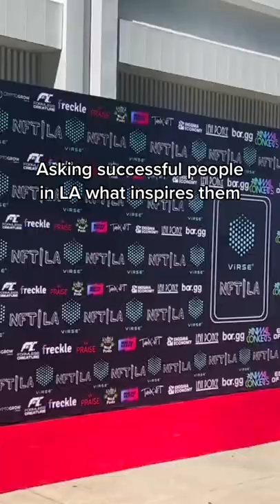WHAT INSPIRES MASON VERSLUIS? INTERVIEW WITH TOMMY BUI!